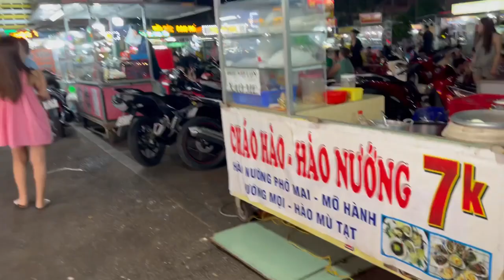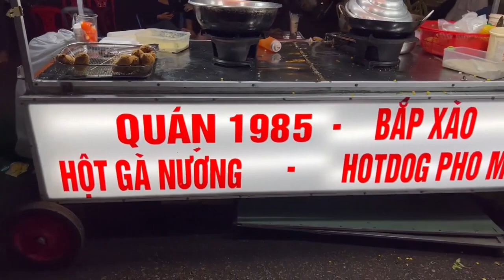Việt kiều Mỹ Cầm Nguyễn "Chợ quê về đêm mà quá trời sung túc"